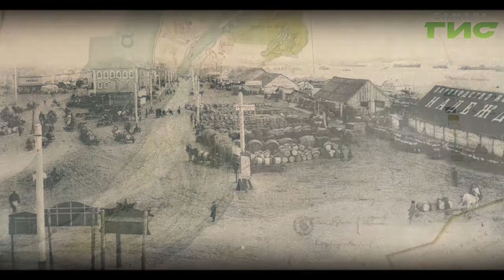"Город.История.События" от 05.09.2019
"День ото дня река Самарка все больше и больше мелеет", - писали местные газеты столетие назад, в самом начале XX века. Все ее устье буквально забито плотами местных торговцев, а левобережная линия реки представляет собой жидкое и липкое болото". Смотрите программу "Город.История.События".